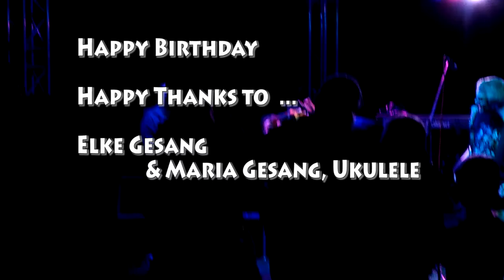Birthday Party - 180 Puls - Kielokaz (short Live Bootleg)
LIVE Bootleg ;-))
IMPRESSIONS Kielokaz first little gig ;-)

Till our man on saxophon invides us to play some songs on his and his friends party "180 PULS"

After birthday singing with Elke and Maria on Ukulele,
we've played
"TANZEN, NIGHTCLUB, WICHTIG, FUNKY BANANE"

Sorry the sound quality of the recording is not the best, so I call it LIVE BOOTLEG, ... but  it was really fun. YEAH!

Great thanks to Wolfgang who filmed us spontaneous!!!